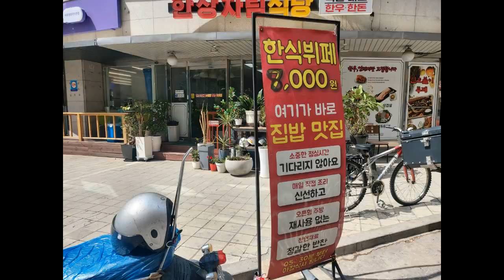어서와 한국은 처음이지 설날대처법 방영된 청량리역 한상차림부페식당 카드 8천원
한상차림부페식당
서울 동대문구 제기로38길 64 청량리동
청량리역 3번 출구에서436m
영업시간 : 오전11시부터 오후 21시까지
4인 4색 한식 뷔페 즐기기 (feat. 다이어트?) l 어서와한국은처음이지 l EP.228